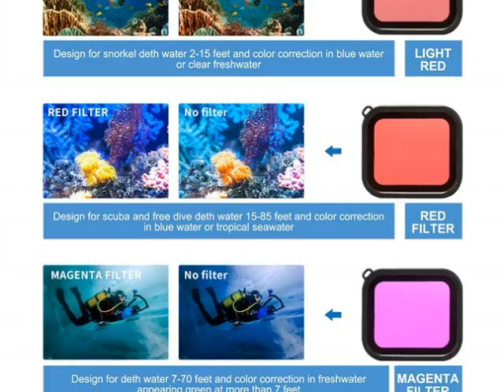Artman Housing Case Filter Kit for GoPro Hero 7 Hero 6 Hero 5 Black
Artman Housing Case Filter Kit for GoPro Hero 7 Hero 6 Hero 5 Black, Waterproof Case Diving Protective Housing Shell + 3 Pack Filter + 24 Anti-Fog Insert + Bracket Accessories

* With the use of Artman waterproof case, you can record activities even 45m under water and it won't damage the shooting effect, clear and vivid.
* Your movement and photographic effect won't be affected by anti-surf pressure.
* It helps the camera capture vibrant tropical colors while filming 5-20 meters of water, which is ideal for scuba diving, snorkeling, swimming and other water sport activities.